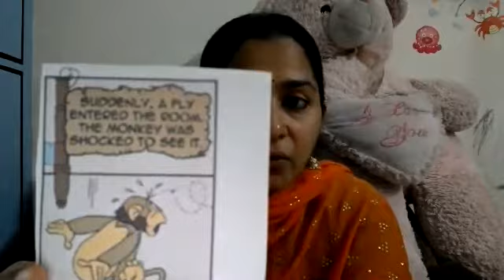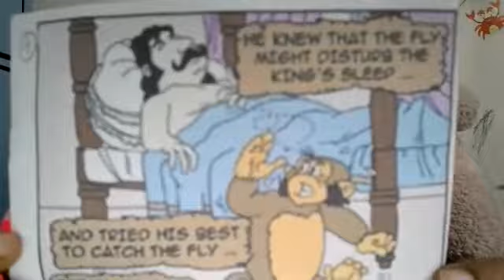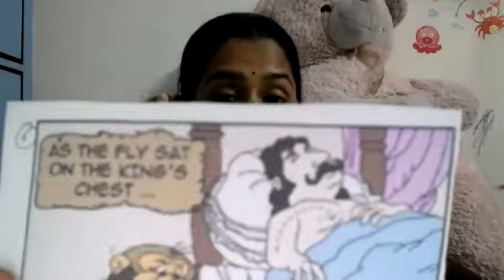Foolish monkey and king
Moral story telling